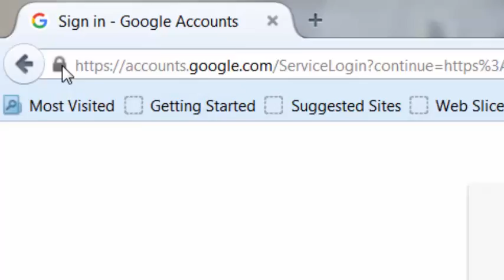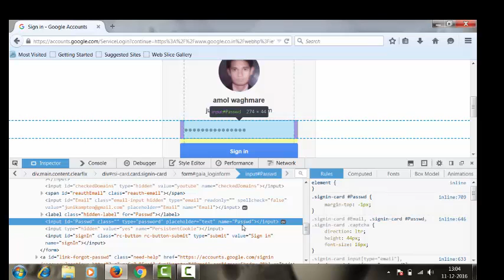hidden password ko kaise dekhe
Browser main hidden password ko kaise dekhe